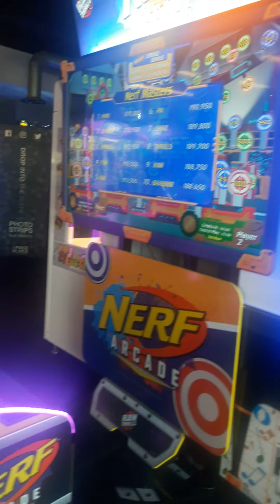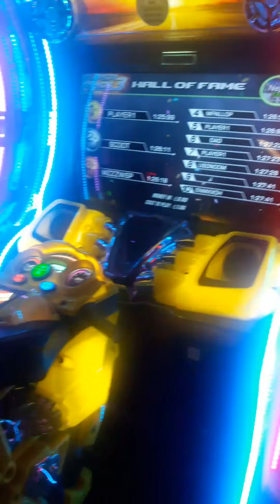Going to a restaurant during coronavirus